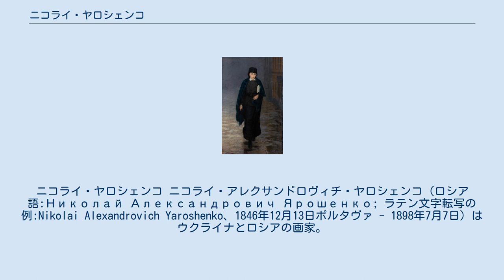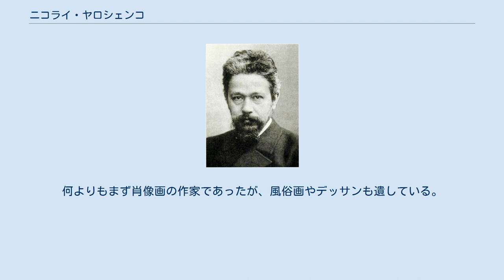ニコライ・ヤロシェンコ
ニコライ・ヤロシェンコ ニコライ・アレクサンドロヴィチ・ヤロシェンコ（ロシア語:Николай Александрович Ярошенко; ラテン文字転写の例:Nikolai Alexandrovich Yaroshenko、1846年12月13日ポルタヴァ - 1898年7月7日）はウクライナとロシアの画家。
 どこでも元気 1888年 雲に隠れるエルブルス山 1894年 陸軍将校の息子に生まれたため、軍人の道を選ぶが、1866年から1867年までイワン・クラムスコイの絵画教室に美術を学び、その後は1874年までペテルブルク帝国美術アカデミーに在籍。
1876年より移動派の主要メンバーとしてその一翼を担う。
1892年に少将の地位を退役してペテルブルクに暮らすが、その後はキスロヴォツクに過ごした。
さらにロシア国内やヨーロッパ、中近東・極東を訪れている。
キスロヴォツクにて他界。
 ヤロシェンコは、19世紀の最後の20年間に、ロシアの美術界における写実主義の指導的な代表者となった。
何よりもまず肖像画の作家であったが、風俗画やデッサンも遺している。
画風は後期印象派に含めることができる。